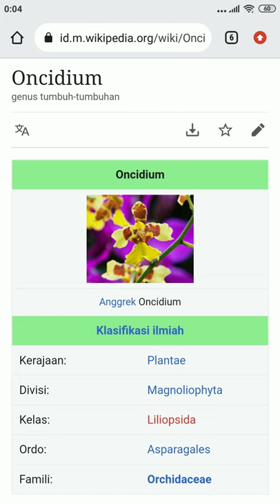Anggrek Oncidium Lady Dance | Anggrek Lovers| Oncidium Dancing Lady Orchid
Anggrek Oncidium Lady Dance

dumber : wikipedia
Oncidium adalah genus yang terdiri dari kurang lebih 330 spesies anggrek dari sub famili Epidendroideae.[1] Genus ini adalah genus yang kompleks dengan banyak spesies yang di klasifikasi ulang.[1] Genus ini dideskripsikan pertama kali oleh Olof Swartz.[1] Genus ini tersebar dari wilayah Meksiko Utara, bebearapa daerah di Karibia, beberapa daerah di Florida Selatan, sampai Amerika Selatan.[1] Anggrek ini umumnya tumbuh di daerah kering.[1] Kebutuhan cahaya oncidium ini dapat bervariasi.[2] Pada umumnya, Oncidium tahan lebih banyak cahaya yaitu berkisar antara 20 - 60 persen cahaya.[2]

Kemudian untuk suhu yang diperlukan untuk anggrek oncidium ini pada umumnya antara 55 - 60 Fahrenheit pada malam hari, 80 - 85 Fahrenheit pada siang hari.[2] Tanaman dengan akar daun atau berdaging besar kurang perlu sering disiram daripada tanaman berakar atau berdaging tipis.[2] Penyiraman harus menyeluruh, dan menengah harus kering setidaknya setengah putaran pot sebelum penyiraman lagi.[2] Penyiraman ini dilakukan setiap 2 - 10 hari tergantung pada cuaca, ukuran pot dan bahan, jenis anggrek dan, jenis media pot.[2]